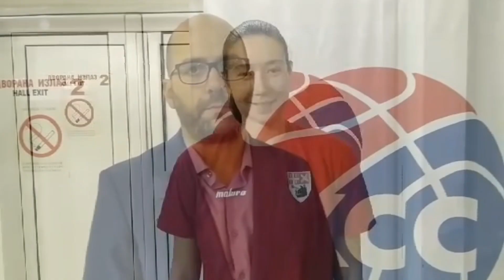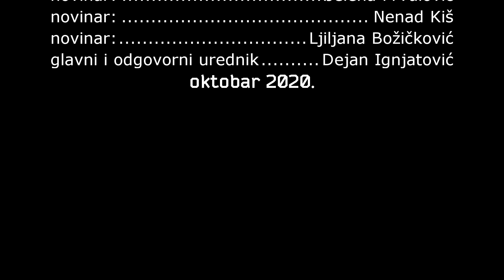Dame između obruča, 2. emisija o ženskoj košarci